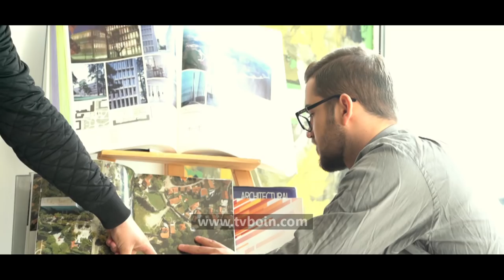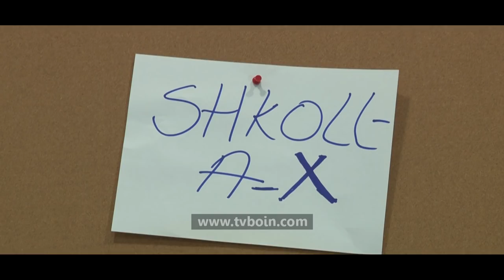SKEÇET 2019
Programi i Vitit të Ri në televizionin Boin